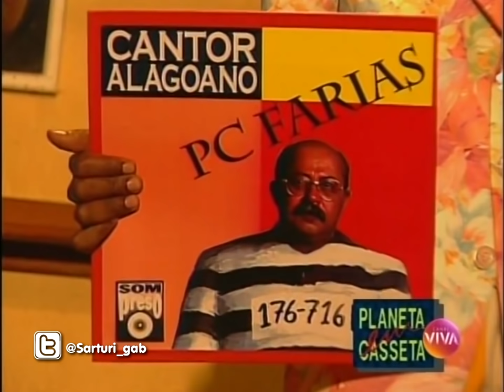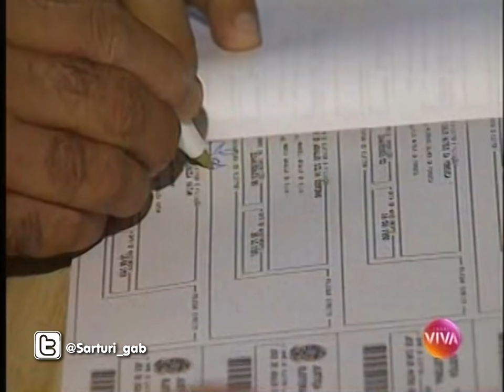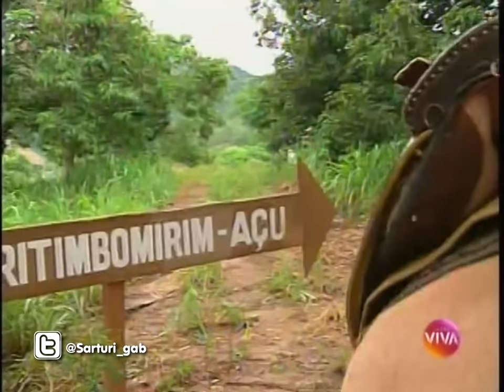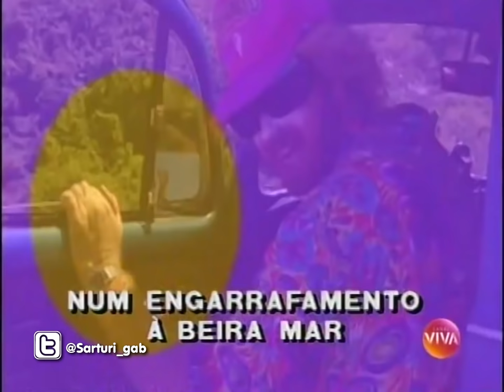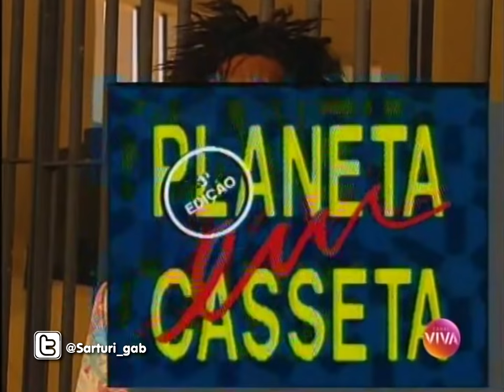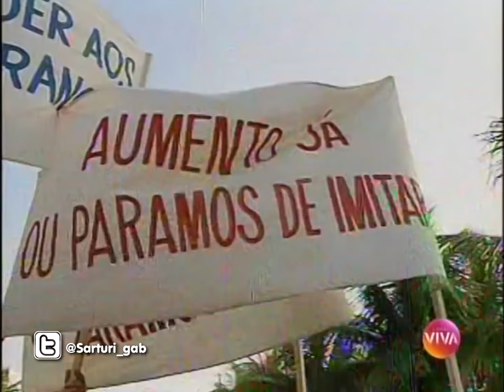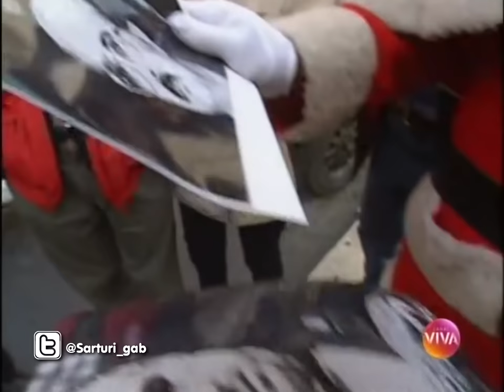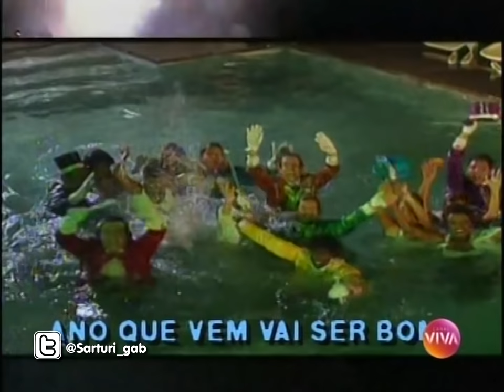Casseta & Planeta, Urgente! - #019, especial de fim de ano - 28/12/1993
10º programa do 2º ano. Registro de reprise no Viva em 06/01/2012.